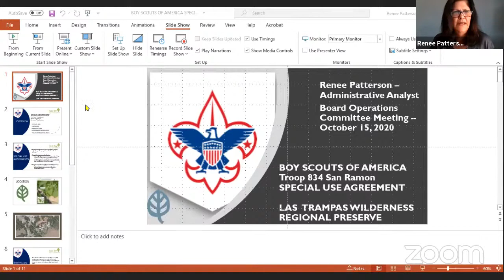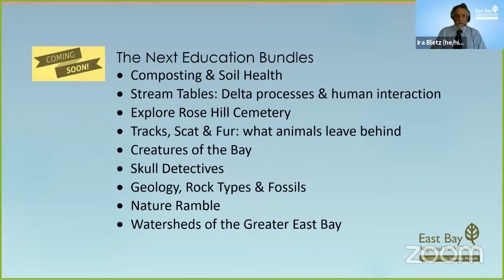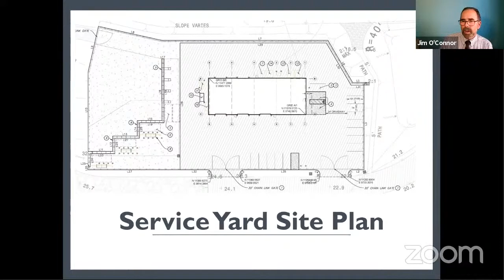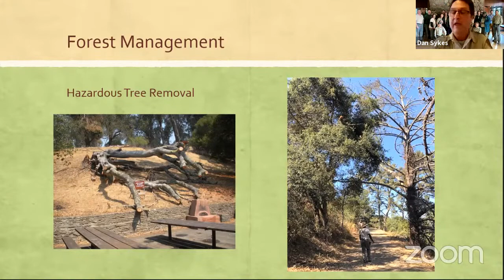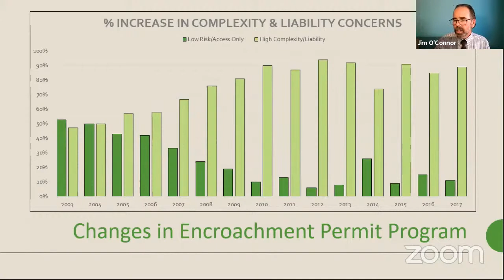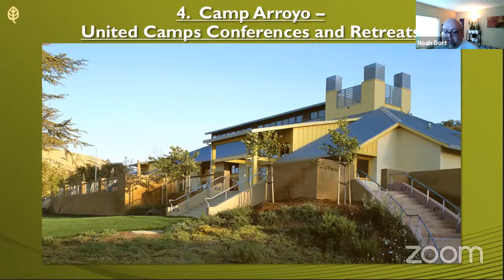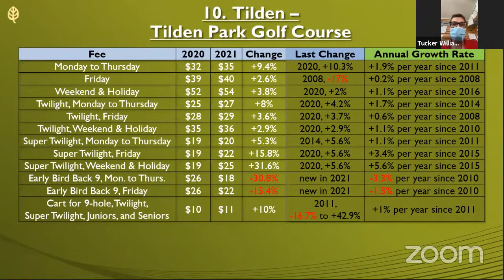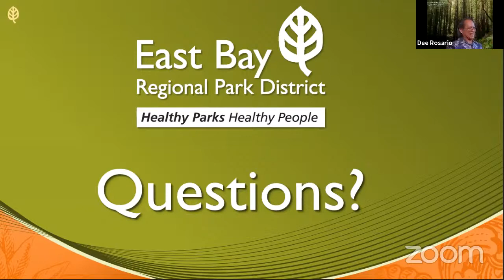Oct 15, 2020 - Board Operations Committee